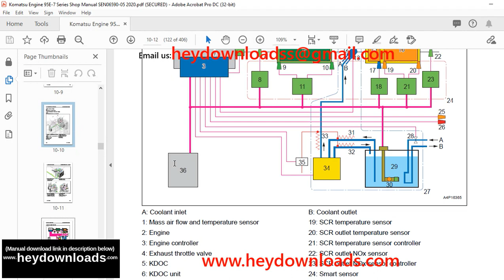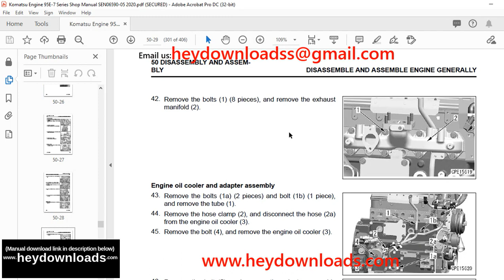Komatsu 95E-7 Series Engine Shop Manual SEN06590-05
Language : English
Pages : 406
Downloadable : Yes
File Type : PDF
Size: 13.9 MB